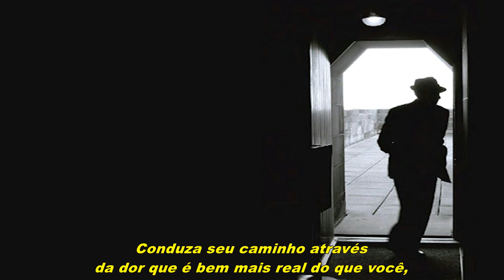Leonard Cohen - Steer Your Way - Legendado Português BR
Tradução em Português BR de Steer Your Way (do Leonard Cohen) em HQ.